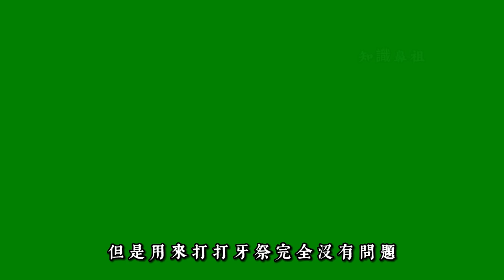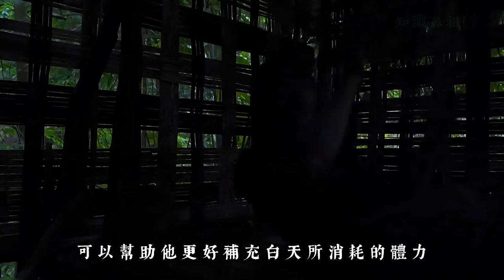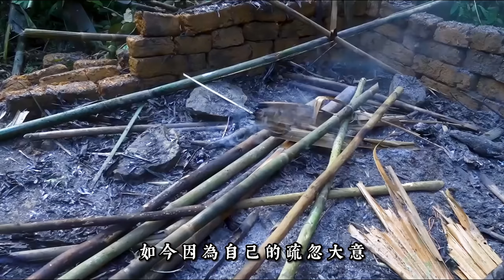雨林求生開頭過得有多舒服，後面就有多倒霉，房子被燒，野雞被咬死，唯一的野豬越獄《鐵男勇闖荒野》第一季 完結篇